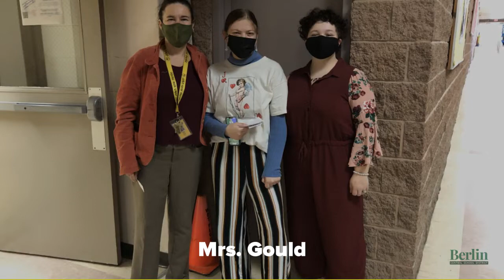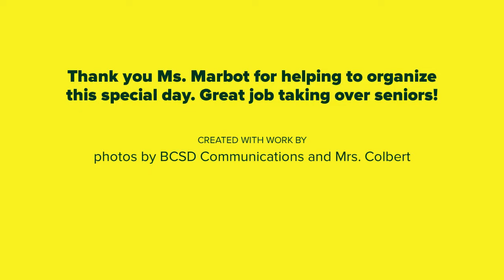Senior Take Over Day 2021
The annual Senior “Take Over” Day at Berlin Middle High School took place before the holiday break on November 24th. “Take Over” day is an opportunity for interested seniors to stand in for a teacher and demonstrate to the younger students at BMHS that they are almost ready to graduate!